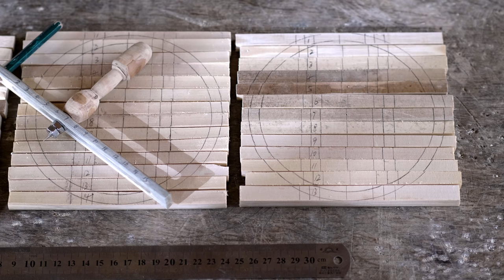手工制作蒸笼(Bamboo Steamer)，做一餐念念不忘的广东早茶(Yum Cha)丨Dim Sum丨小喜XiaoXi丨Chinese Traditional Crafts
广东人吃早茶吃的不是茶，而是一种生活态度
准备三五点心，泡上一壶红茶，换的浮生半日闲
饮一杯热茶，再吃上一口热气氤氲的蒸点，最能慰藉身心的美食莫过于此了吧！
In Guangdong Province, China, Yum Cha is not just drinking tea. It is mainly about eating Dim Sum. It's also reflects a kind of life attitude.
So i made the bamboo steamer. After that making some dim sum, a pot of black tea, it is very relaxing!